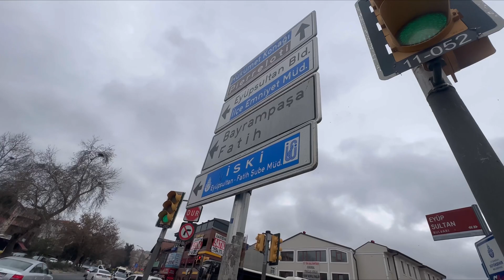Turkey حضرت ابو ایوب انصاری آپ کہ مزار اقدس پر